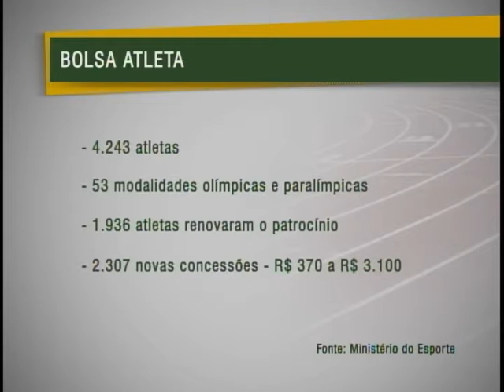Programa Bolsa Atleta amplia número de contemplados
NBR Notícias - 12.03.12: O ministro do Esporte, Aldo Rebelo, divulgou nesta segunda-feira (12) a nova lista de atletas que serão beneficiados pelo Bolsa Atleta. Em 2012, o programa contemplará 4.243 esportistas em 53 modalidades olímpicas e paralímpicas. Além do aumento no número de bolsistas e da ampliação de recursos, o governo divulgou mudanças para este ano. Entre as novidades está a inclusão de atletas beneficiados por outros patrocínios.